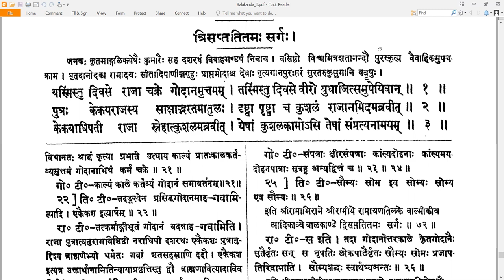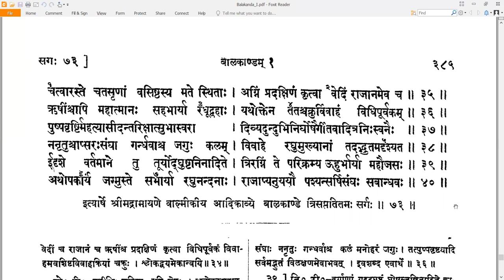73 Valmiki RamayaNam - वाल्मीकि रामायणम् - Balakandam बालकाण्डम् Sarga 73 सर्गः ७3